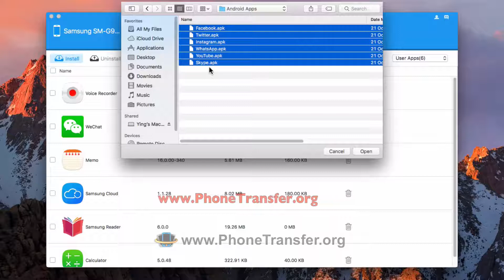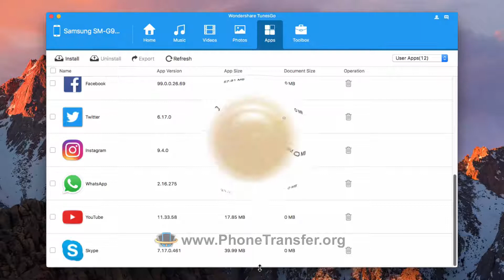Install Apps to Androd Phone | How to Install Apks to Android Phone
TunesGo for Android, iOS Data Manager Let You Rebuilt iTunes Library with Android Phone Easily

Key Features of TunesGo:

* Backup Android Phone music, photos, videos, contacts, SMS etc. to a computer and restore them easily.

* Android to Computer Transfer - Transfer music, photos, videos, contacts, SMS from Android to PC/Mac.

* Manage, export & import your Contacts and SMS, deduplicate Contacts, reply SMS with a computer.

* One-click Root - Root your Android phones/tablets to take full control of your device.

* App Manager - Install, uninstall, import or backup Apps in batch.

* Gif Maker - Create Gif from photos, motion photos, videos.

* iTunes Manager - Sync iTunes Music to Android, iOS or transfer music from iOS, Android to iTunes

* Fully compatible with 3000+ Android devices (Android 2.2 - Android 7.1) from Samsung, LG, HTC, Huawei, Motorola, Sony, etc.

* Fully compatible with iOS devices (iOS 6.0 - iOS 10.2) from iPhone, iPad, iPod Touch, etc.